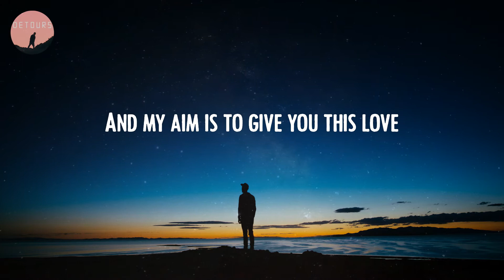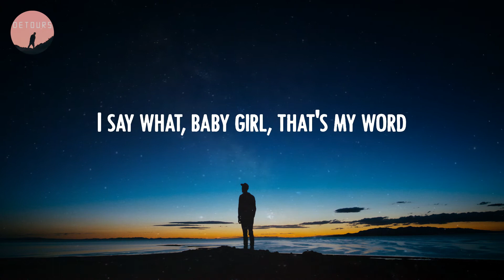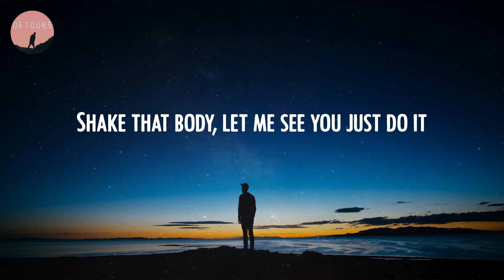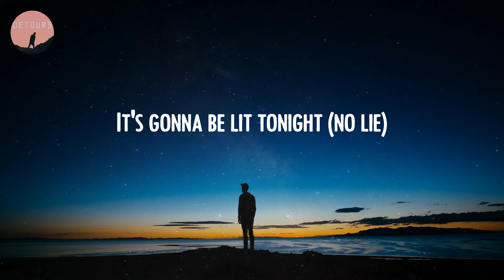Sean Paul - No Lie (Lyrics)